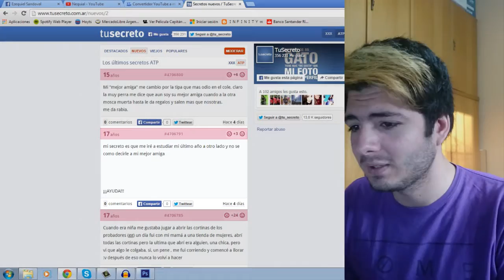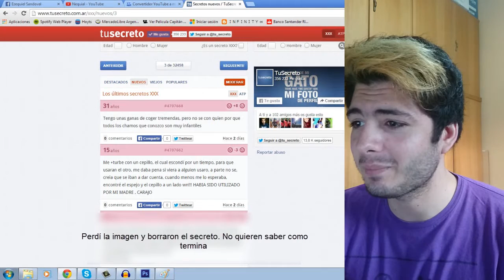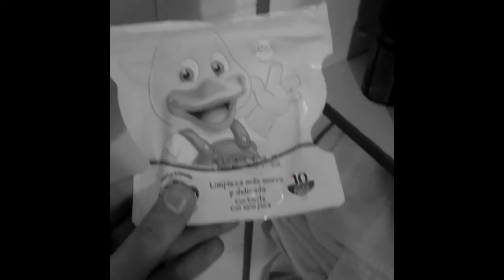ME MASTURBO CON UN CEPILLO - Tus Secretos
Cosas turbias de la gente.
Me gusta hacer este tipo de videos, y si veo que a ustedes tambien les gusta puedo seguir haciendolos :D

NOS VEMOS!